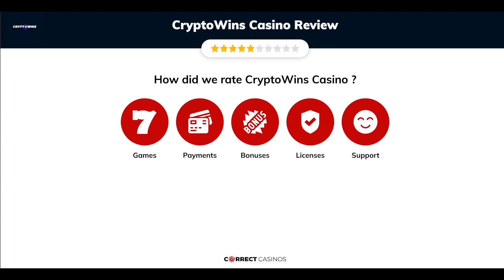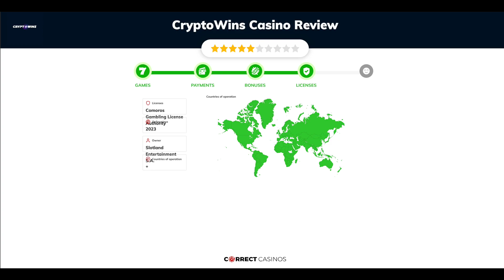CryptoWins Casino. Safe or Scam?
Are you fed up with doing things the old-fashioned way? Do you want to try out something a little more exhilarating? If so, Dear Readers, you’d do well to follow along as we’re about to introduce you to CryptoWins Casino – a Crypto Casino with many available bonuses, engaging games and much more!

18+ | BeGambleAware.org | Play responsibly